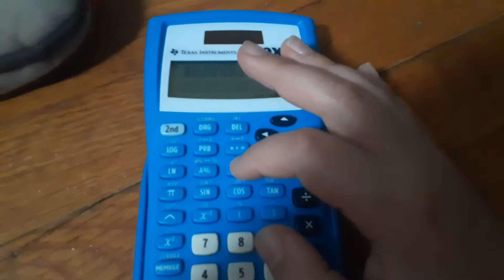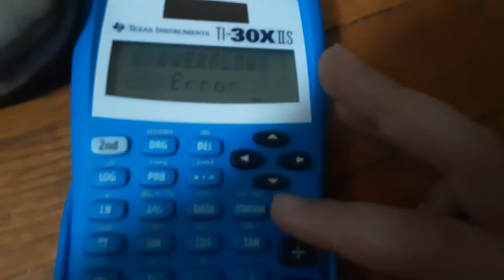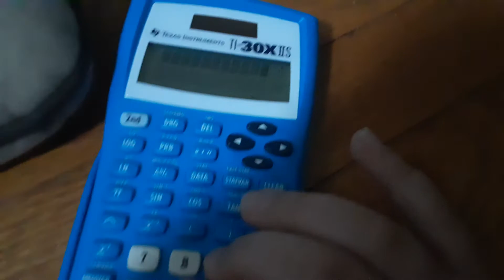Every Error On A Texas Instruments TI-30X IIS Calculator